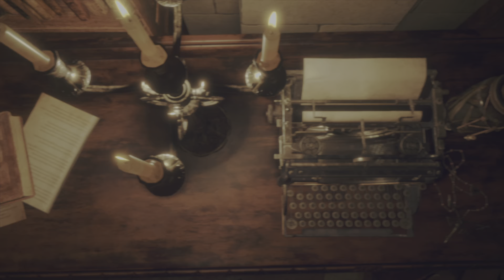Resident Evil 4_20230329184100